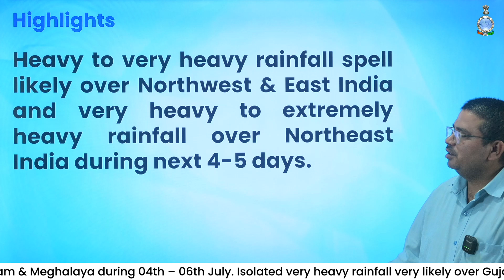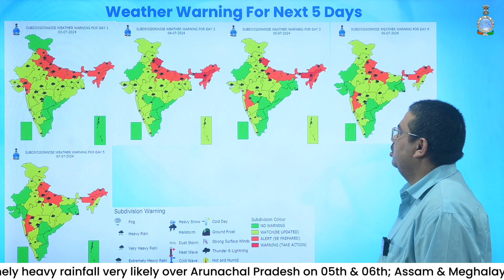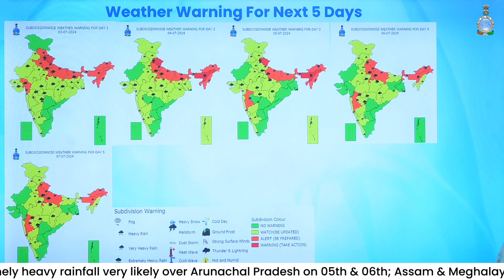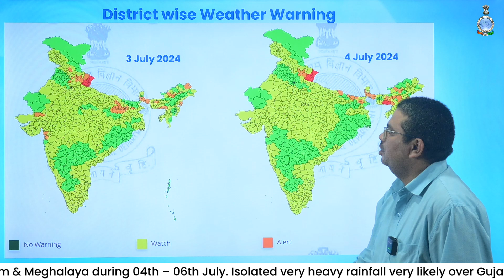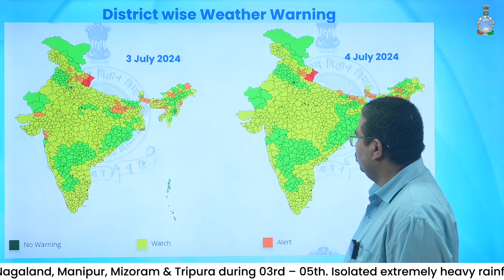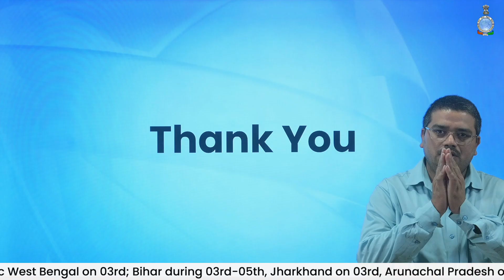Heavy rainfall likely in north-west and east India, extremely heavy rainfall in north-east India